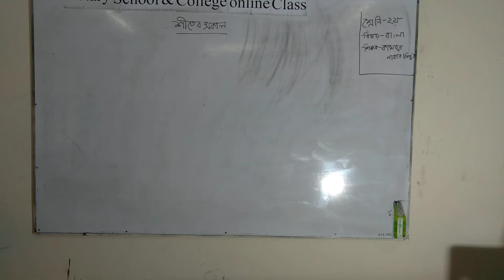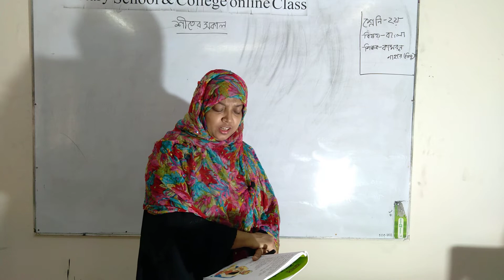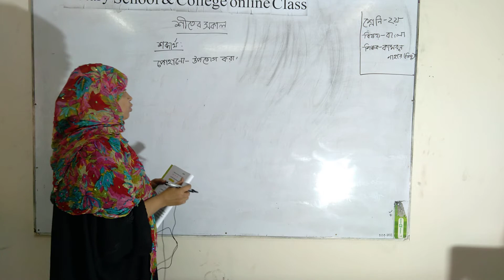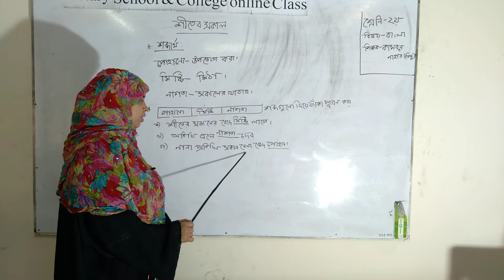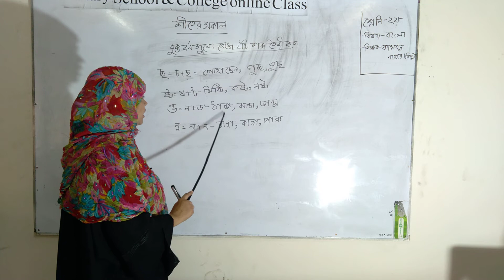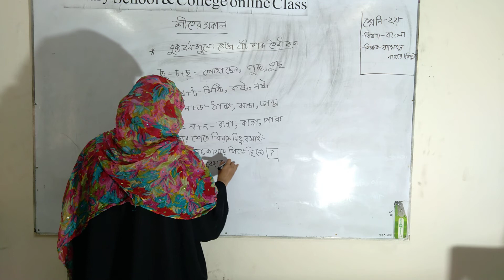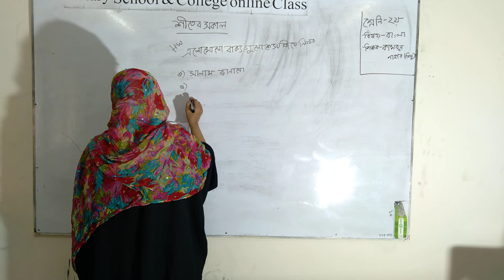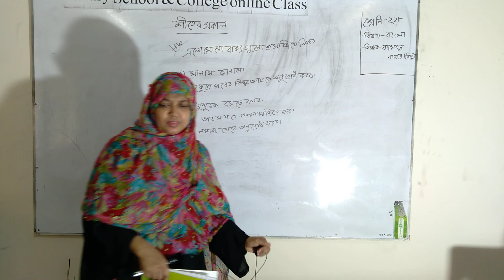Class: Two; Subject: Bangla; Presented by: Mrs Kamrun Nahar Nilu